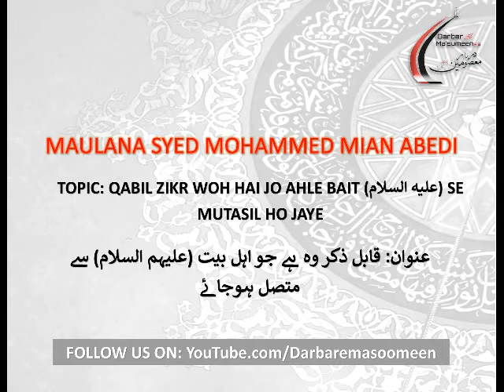Short Clip-Qabil-e-Zikr Woh Hai Jo Ahle Bait(A.S) Se Mutasil Ho Jaye by Maulana Syed Mohammed Mian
Darbar-e-Ma'sumeen(A.S), Muscat, Oman
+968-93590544